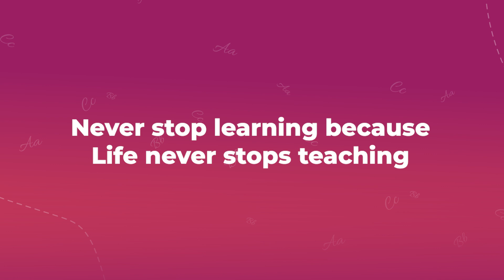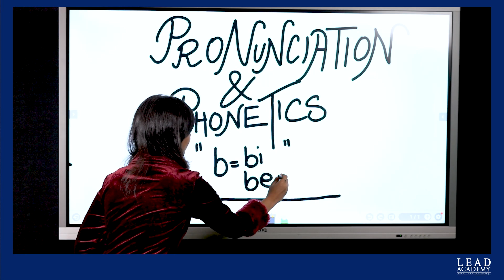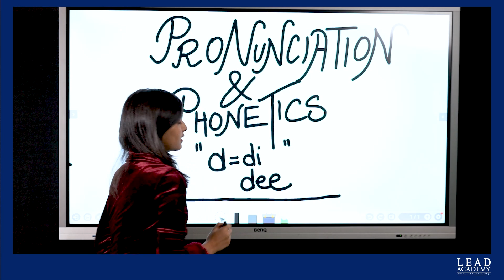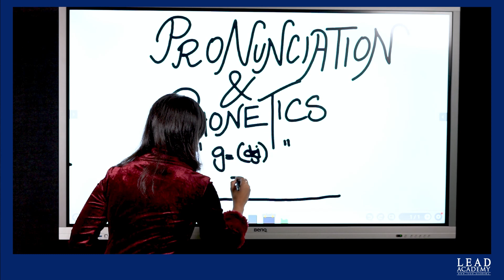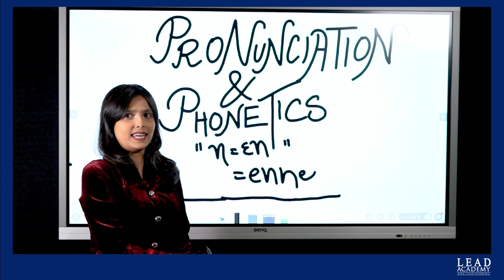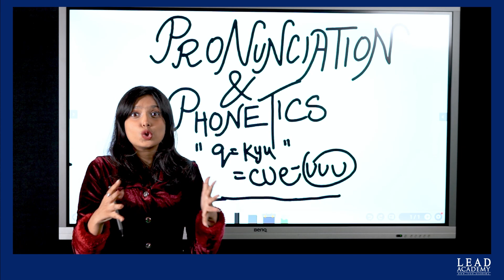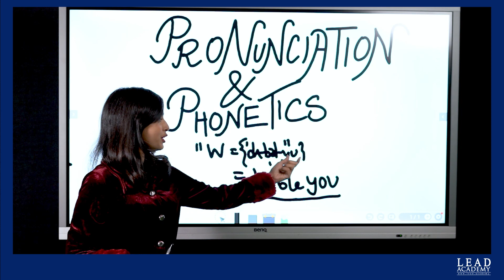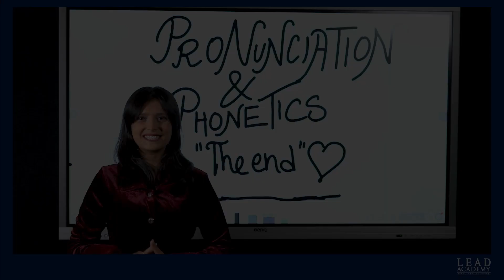Spoken English & Fluency by Lamia Rahman Roza | Introduction | Lead Academy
Learn from:
Lamia Rahman Roza
Instructor, Tesol Bangladesh
Head of Branding, English Olympiad

Unlimited Access To World Class Online Learning.